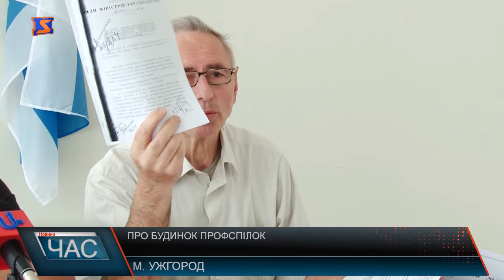Будинок профспілок. Хто правий?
Роз’яснити ситуацію довкола приміщення на площі Народній 5 або ж так-званому Будинку профспілок, вирішили представники Закарпатського окружного адміністративного суду. Останні стверджують, будівля вже понад рік як передана на законних підставах Державній судовій адміністрації, яка у свою чергу надала приміщення адміністративному суду. Всі спроби облпрофради довести протилежне, не що інше як намагання ввести в оману громадськість. Ніяких так-званих рейдерських захоплень будівлі немає, адже власником даного приміщення є держава в особі фонду держмайна. Це було підтверджено всіма судовими інстанціями, включаючи Верховний суд України, зазначають представники суду, та пояснюють чому саме їм потрібне це приміщення. Що ж до приміщення військового містечка, яке Кабміном було передано ще у 2011 році на потреби суду, та на якому акцентували увагу представники профспілок, то воно дійсно знаходиться на балансі державної судової адміністрації. Однак як зазначили представники останніх,наразі будівля знаходиться в аварійному стані, та в майбутньому призначатиметься для Ужгородського міськрайонного суду, в якого також замала площа згідно Державних будівельних норм. Анонсована ж Закарпатською профспілкою акція біля приміщення окружного адмінсуду є нічим іншим як тиском, вважають судді. У свою чергу займати приміщення силовим шляхом останні наміру не мають. Це повинно відбутись законно, уникаючи конфліктних ситуацій.